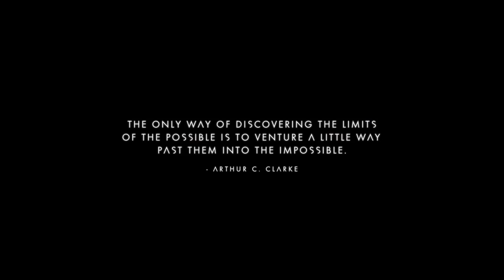No Man's Sky Planet 1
...a little collection of firsts from starter planet...good memories, simpler times lol         ...again just some music I dig.  ^_^